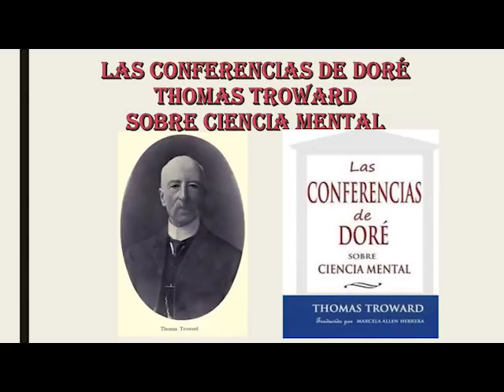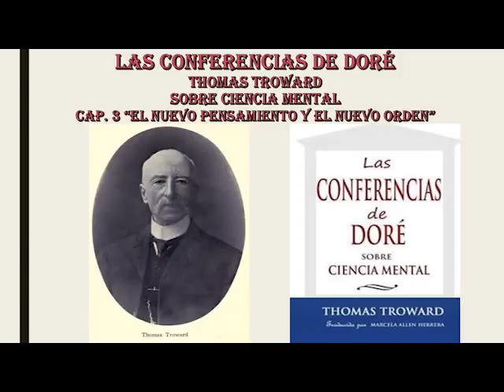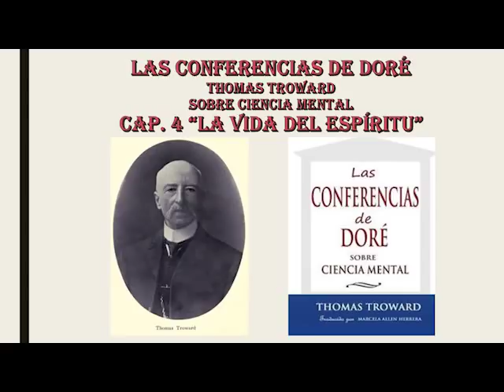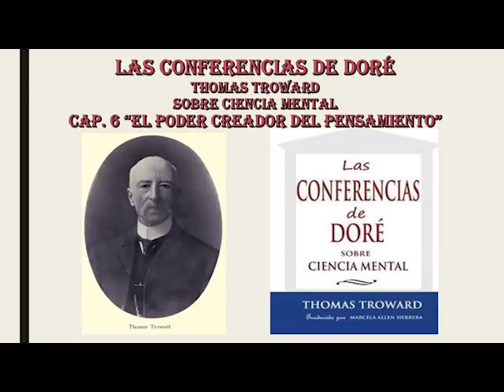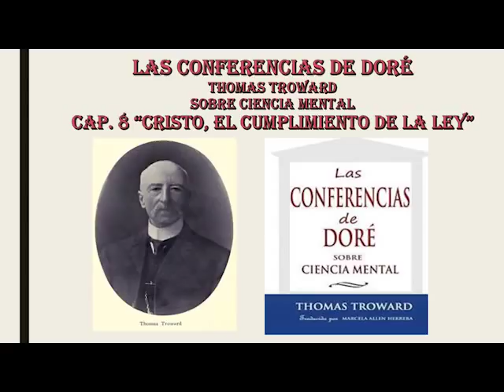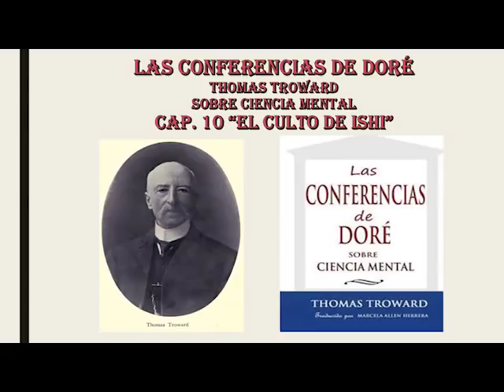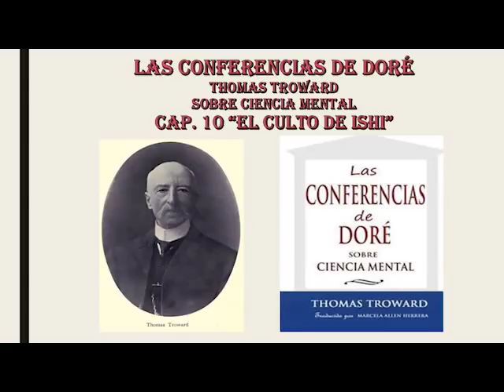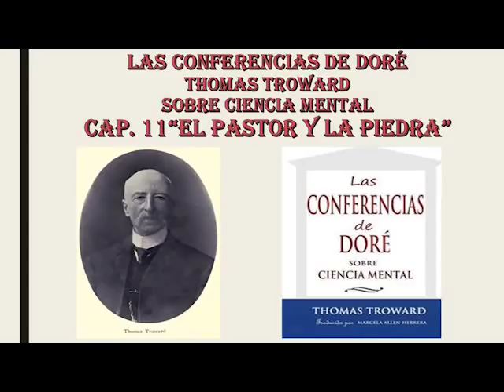LAS CONFERENCIAS DE DORÉ AUDIOLIBRO COMPLETO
LAS CONFERENCIAS DE DORÉ AUDIOLIBRO COMPLETO SOBRE CIENCIA MENTAL, NOS ILUSTRA COMO LA MENTE HUMANA AFECTA LA REALIDAD, Y NOS ENSEÑA QUE EL AUTOCONTROL ES NECESARIO PARA DISEÑAR NUESTRA VIDA DE ACUERDO A NUESTROS DESEOS.